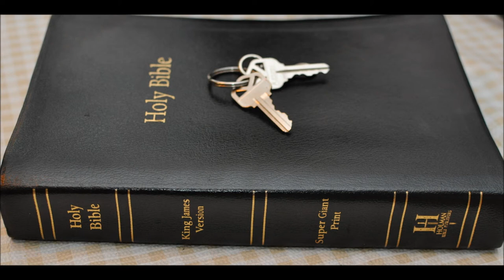Fasting Part 2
Bible on fasting